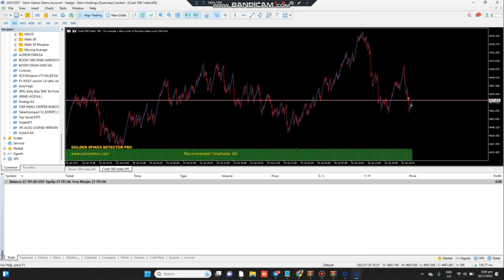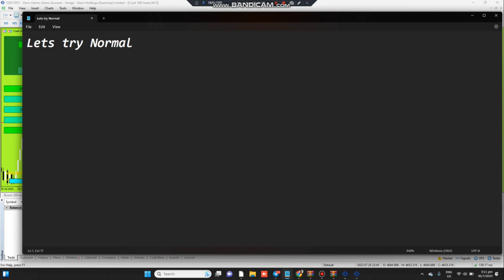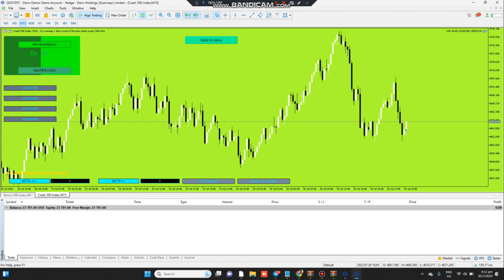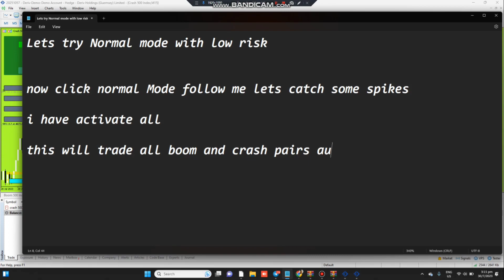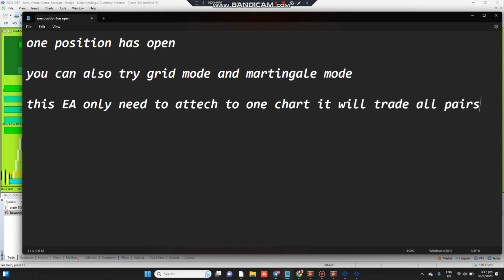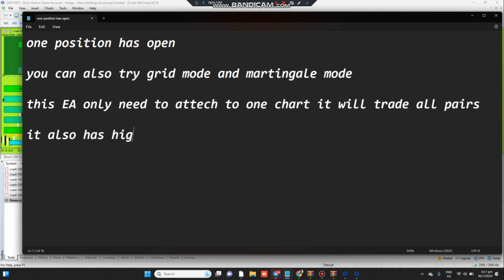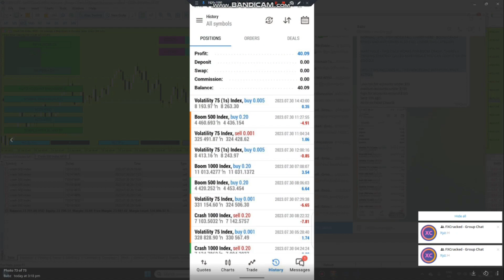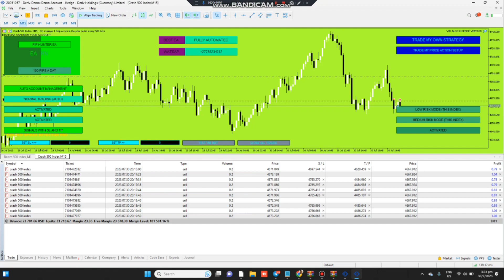🤖Best Boom And Crash Volatility Index Mt5 Robot 2023🤑Profitable💸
🔆✳️As Always Test The Bots and indicators On Your Demo Account Before Using Them On Your Real Account💹💯